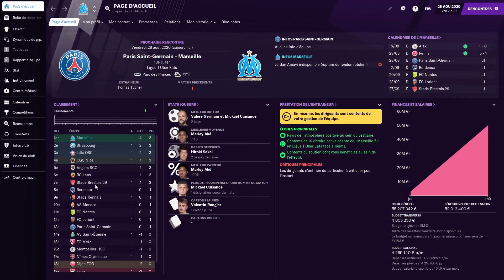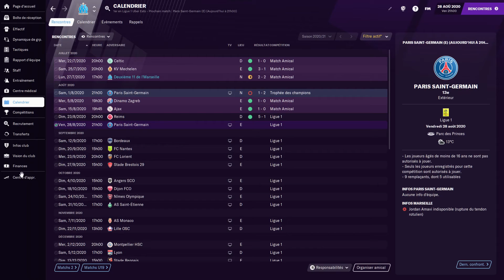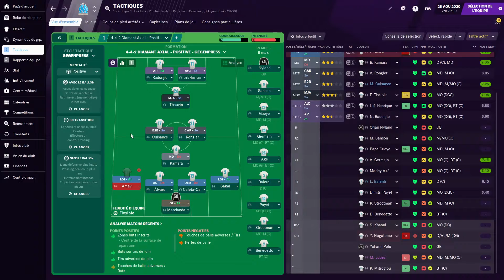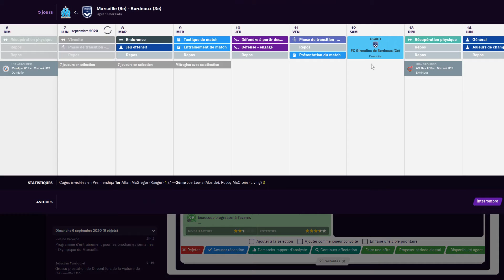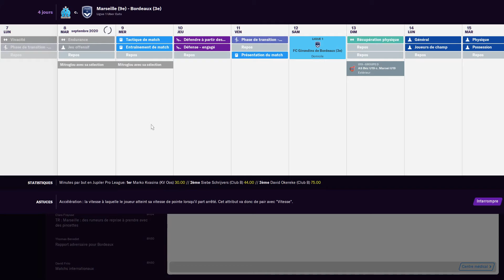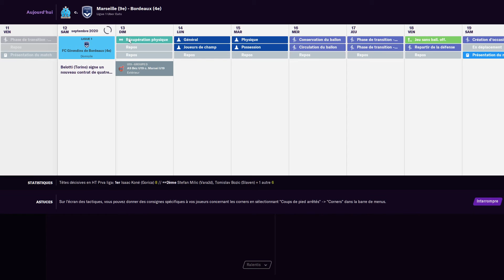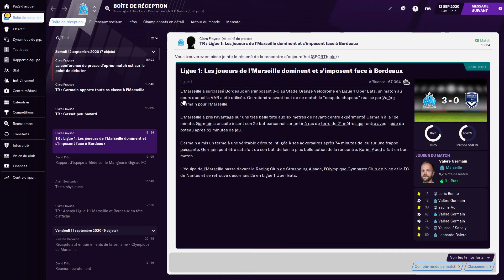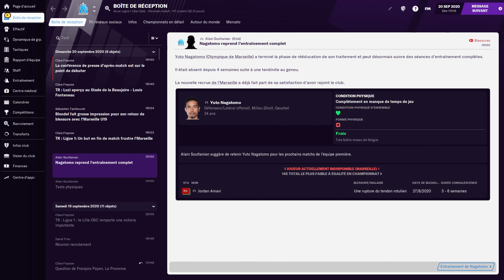Football manager 2021 - Carrière OM - Jour de clasico ! #4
salut a tous j'espère que vous allez bien nouvelle  vidéo aujourd'hui
avec l'OM sur football manager 2021.

Ma config :
AMD Ryzen 5 3500x
GeForce 1650 ultra EVGA
B550 gigabyte
souris G502 Logitech
clavier aukey gaming mécanique

bonne vidéo les potes !